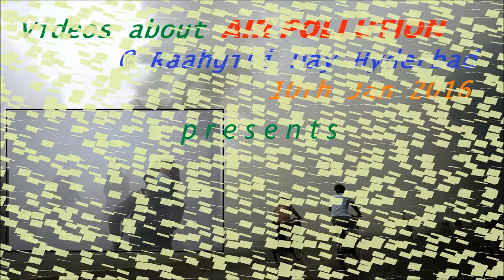Suresh Raja V suggests using social media to reduce air pollution